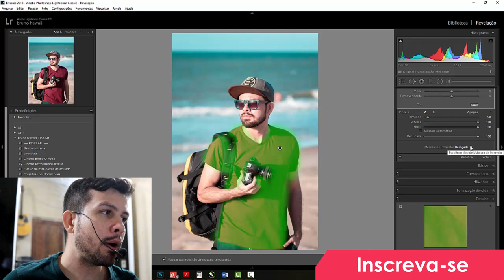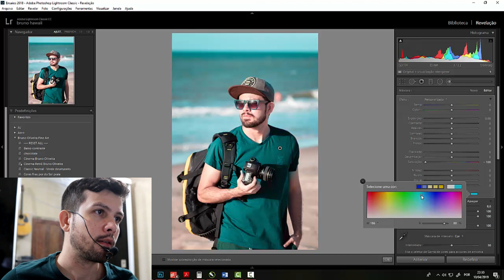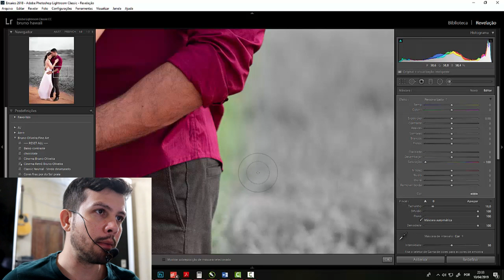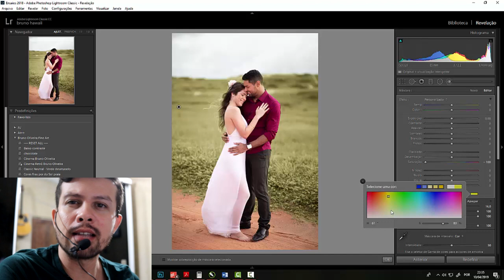Como Alterar cores no Lightroom fácil - Tutotial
Saiba como alterar qualquer cor no Lightroom de forma fácil com esse tutorial super simples que eu preparei pra você